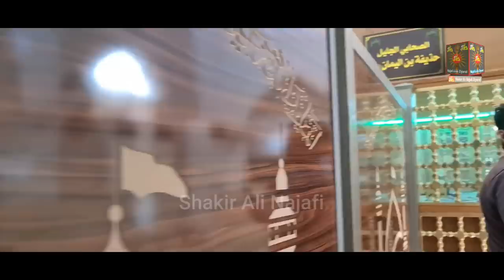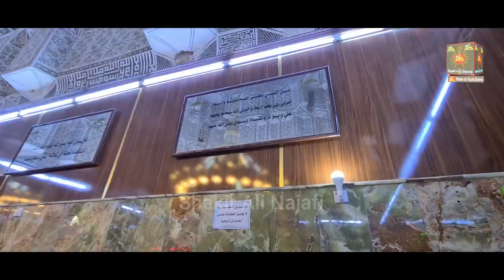Hazrat Salman Farsi Holy Shrine | Janab Salman al-Muhammadi | سلمان فارسی | Mada'in City Iraq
The holy shrine of Hazrat Salman Mohammadi in Madinah city of Iraq in which the Prophet (SAW) said that Salman is from Ahlul Bayt (AS) and Imam Jafar Sadiq (AS) says that no one should say Salman is Persian but Salman Mohammadi should say,
because Salman is with us,
And this is the lucky Sahibi Jalil-ul-Qadr for whose burial Imam Ali (AS) miraculously arrived and Imam Ali (AS) gave him a ghusl shroud,
It is written in the history that when the news of the arrival of Imam Ali (AS) reached the funeral of Salman Mohammadi, the funeral procession started to rise in respect of Imam (AS).